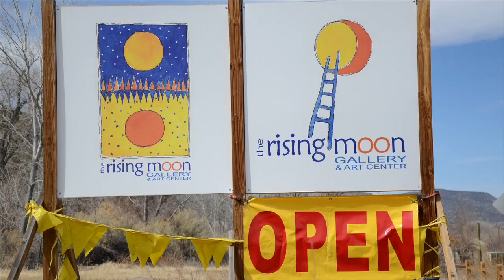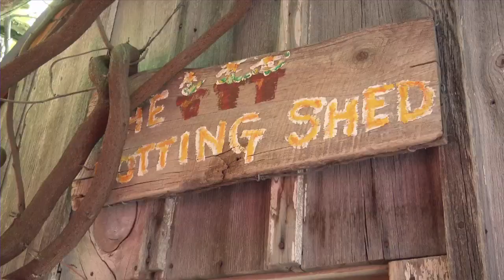Jaye Buros Artist Video